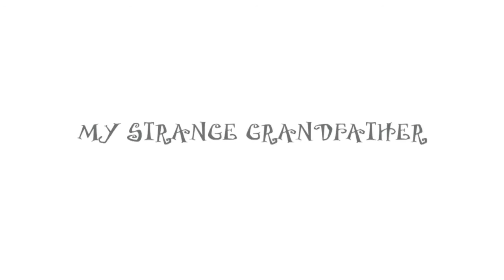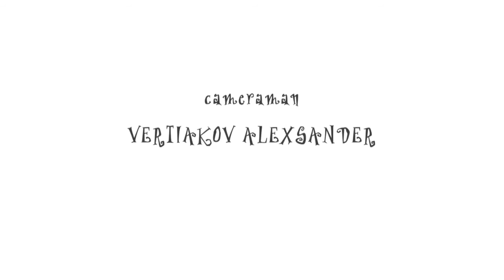MY STRANGE GRANDFATHER( animation) for all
Though puppet animation is no longer popular in Russia, the 28-year old artist taught herself to make puppets and created this heartwarming stop-motion film. Running over eight minutes, My Strange Grandfather tells the story of a little girl who can�t understand his weird grandfather and his eccentric habit of picking up trash, only to discover something magical that will make him appreciate the old man.